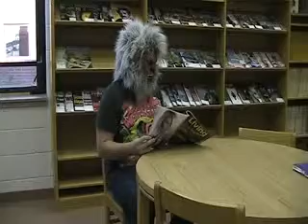iTV Music Vid - Boulevard of Broken Dreams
iTV Broadcast Music Vid - This is student work from the introductory IHS Broadcasting class.  Filmed with small Canon ZR800 and ZR960 cameras and edited with Casablanca's or imovie.  Enjoy!
IHS holds no copyright for this music.